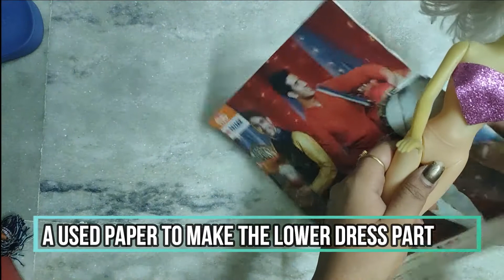Woolen Doll Craft | DIY Craft Ideas | Beautiful Woolen Doll Craft | ऊन से बनाये आसान गुडिया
Hello Friends
Hope Everyone Doing Well & Good.

In this Video I have showed that how to create beautiful yet very easy Woolen Doll Craft by reusing your old Doll And Woolen Threads which are Easy To Get Nearby Yourself to Create some Beautiful Home Decor.

ऊन से बनाये आसान गुडिया /How To Make Woolen Doll

In this Video I have used my old Doll & Woolen Threads to Make Woolen Doll to use it as a Showpiece or to decor home.

If You Have any Queries Comment me below and even let me know about your personal views and what next you want me to try and show you all.